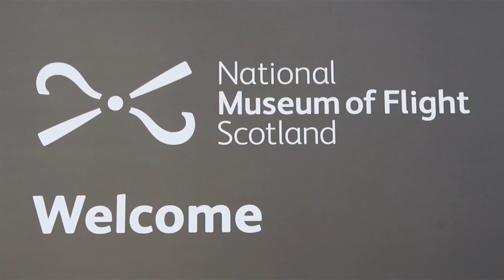National Memory – Local Stories: National Museums Scotland Workshops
Overview of the workshops that took place at National Museums Scotland, Edinburgh, as part of the First World War centenary creative participation project National Memory -- Local Stories.

The project is funded by the Paul Hamlyn Foundation, and led by the National Portrait Gallery, London, in partnership with Media 19 and five national and local area museums across the UK: National Museums Northern Ireland, National Museums Scotland, Amgueddfa Cymru - National Museum Wales, The Rifles Berkshire and Wiltshire Museum and Redbridge Museum, London.